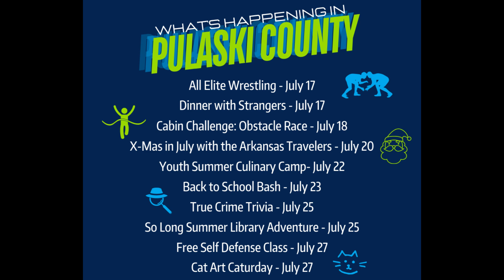What's Happening in Pulaski County? Vol. 7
Pulaski County, summer may be closer to winding down, but the fun and excitement isn’t stopping anytime soon! Check out what’s happening in Pulaski County down below and get ready to make memories with the whole family! From a show-stopping wrestling match to culinary classes for kids, there’s something for everyone!